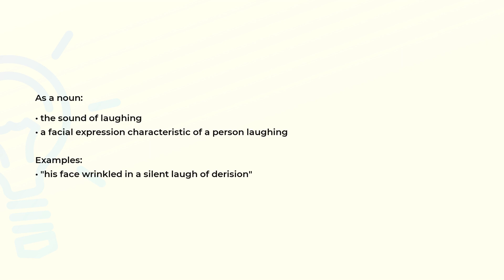What is the meaning of the word LAUGH?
Definition, examples of use and spelling of the word LAUGH.

(00:00) Intro
(00:07) As a noun
(00:24) As a verb
(00:30) Spelling

As a noun (00:07):
• the sound of laughing
• a facial expression characteristic of a person laughing

Examples:
• "his face wrinkled in a silent laugh of derision"

As a verb (00:24):
• produce laughter